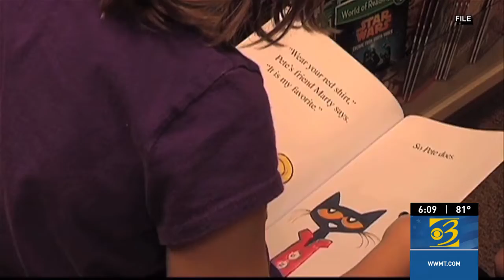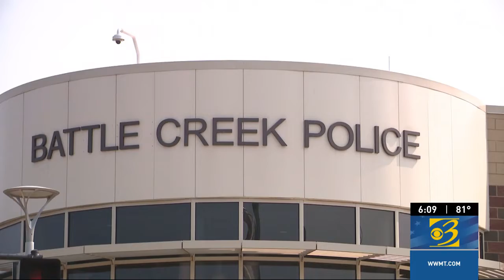Year one: Battle Creek Police chief tackles rising domestic violence and youth crime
Battle Creek Police are working to address concerning trends in the city: rising domestic violence, mental health challenges and juvenile crime.